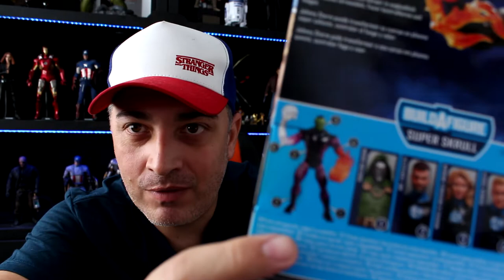MARVEL LEGENDS HASBRO QUARTETO FANTÁSTICO VALE A PENA?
Confira o que achamos dessa Wave completa do Quarteto Fantástico Marvel Legends Hasbro!